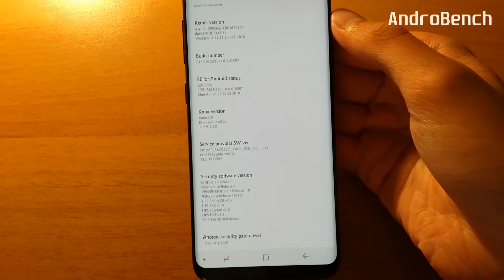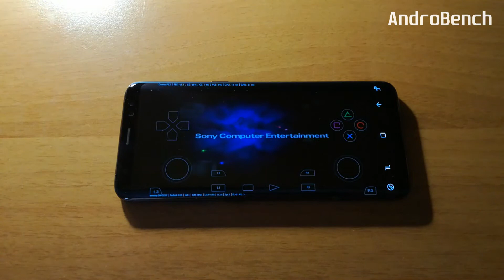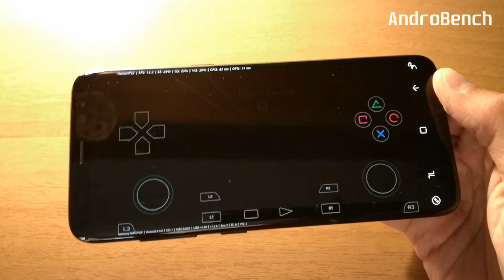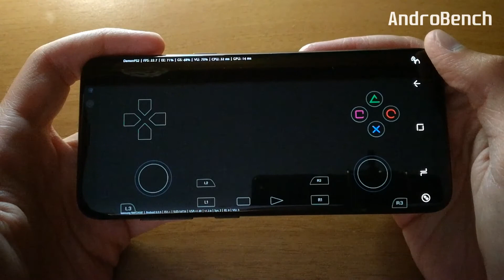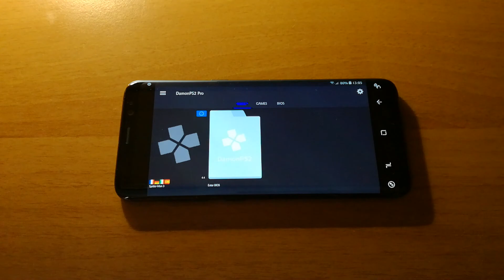Samsung Galaxy S8 (Exynos) - Spider-Man 3 - DamonPS2 v1.2.6 - Test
Spider-Man 3 (PS2) test on Samsung Galaxy S8 (Exynos 8895) with Official Android 8.0 Oreo. To open this game I used DamonPS2 v1.2.6 Emulator.